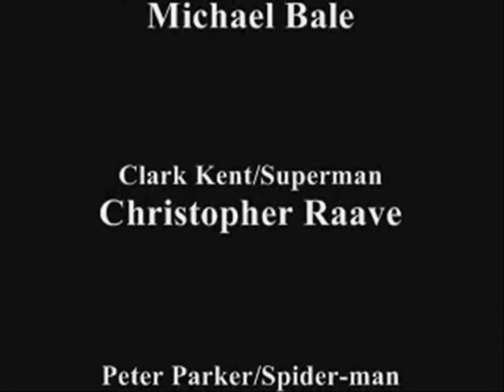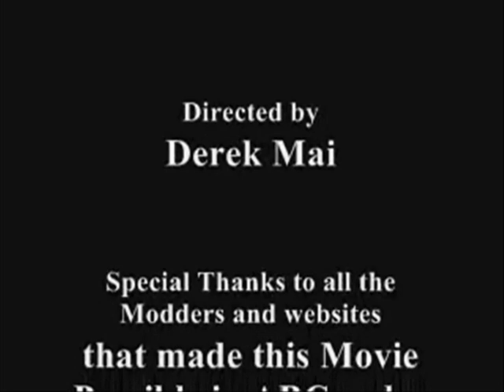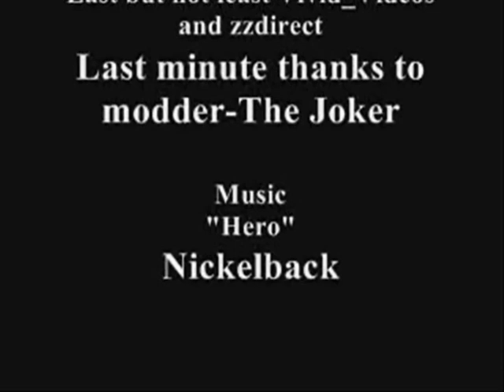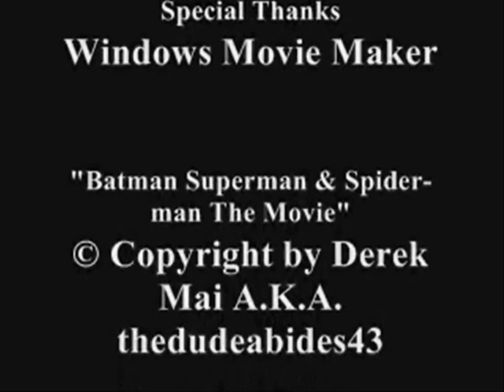Batman Superman & Spider-man The Movie (Part 16½/End/Credits)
Part 16½/End/Credits.  I hope everyone enjoyed the movie.  Thanks so much for all the fans support.  This was made using "The Moviesâ¢" PC game so please don't ask me that.